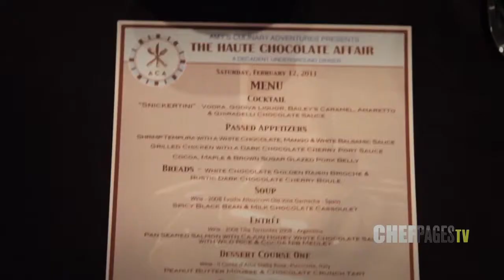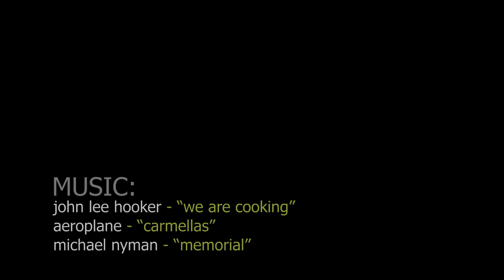CHEFPAGES TV - Episode 1: "The Culinary Advent-jurist"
CHEFPAGES TV - Featuring Chef Amy Jurist of Amy's Culinary Adventures. Hosted by Chef Meg Hall.  We're always looking for talented, unique, and driven culinary professionals to spotlight on future episodes, so and show us how you are FEEDING THE INDUSTRY.